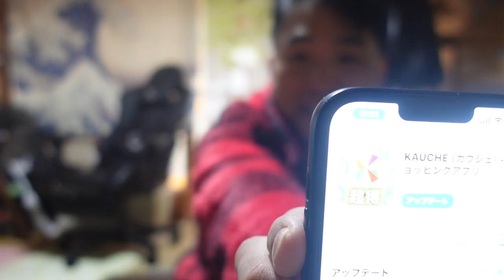【隠居TV】カウシェ：超お得買い物アプリ